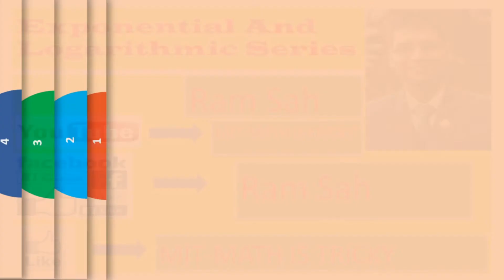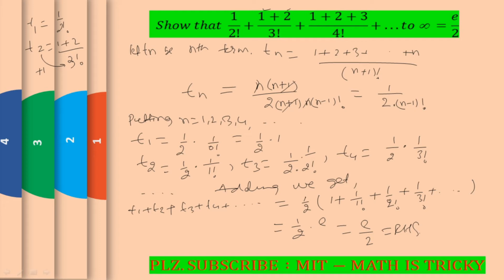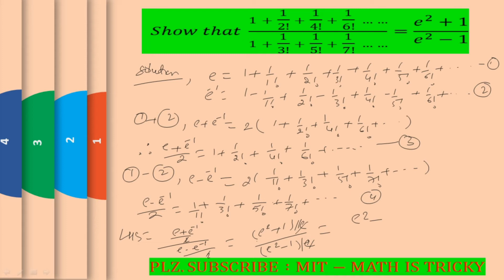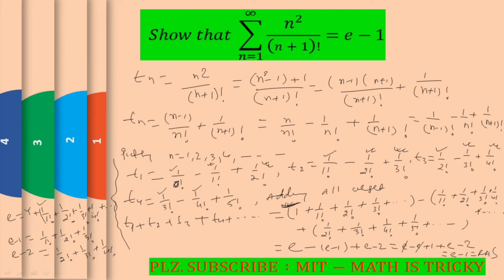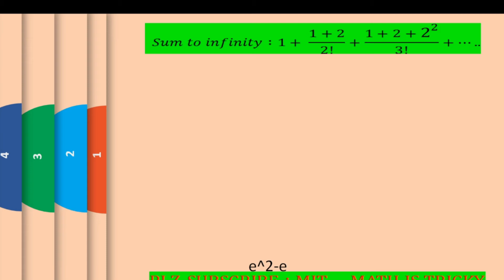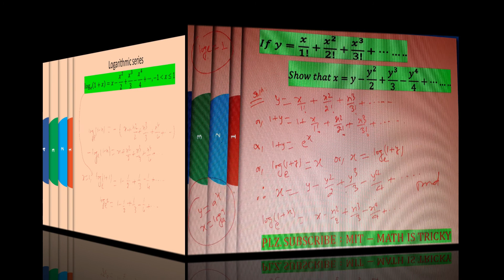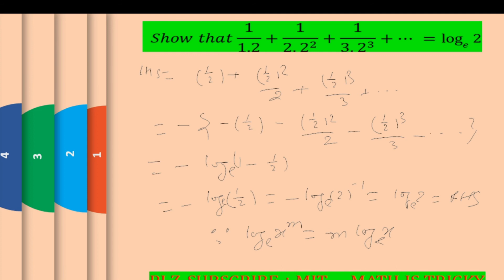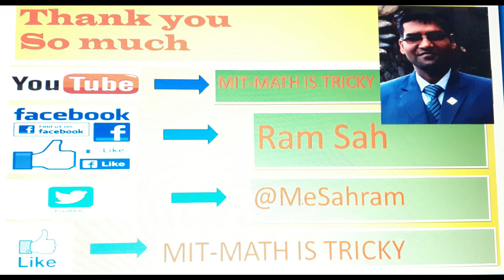Exponential and logarithmic Series, Part 2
It contains lecture,tips and tricks about exponential and logarithmic series along with solved problems related to them.
0 Comments